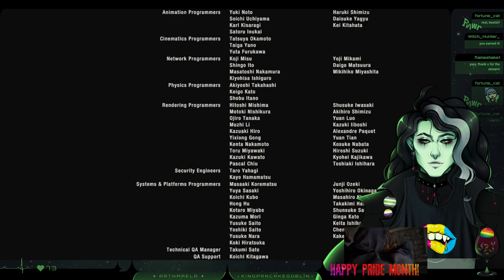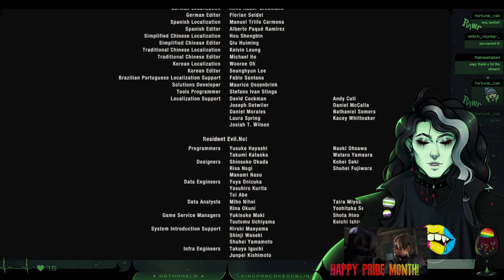Resident Evil 4 Remake Part 4 : FINALLY BEATING THE GAME《VOD 6.5.23》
✦I'm live on Twitch every Sunday at 2:00pm PST!✦

0:00 Starting Soon
4:57 Chatting
11:00 Gameplay
2:00:37 BRB
2:06:54 Gameplay
4:32:14 BRB
4:34:44 Gameplay